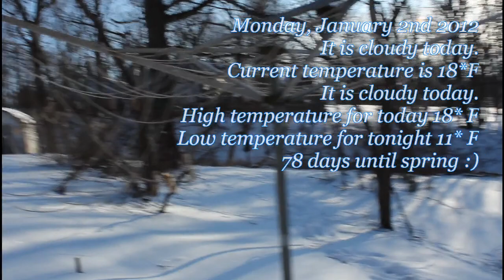Carroll Co IL Weather Share for January 14th 2012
Hi All,
I'm @Bemilive and this is my video weather report for Carroll Co, IL for Saturday, January 14th 2012 at about 3:00pm. It's 21*F and the wind chill at +13*F with the winds out of the SSE at 6mph and gust at 11mph out of the SW.
It is mostly sunny today.
High temperature for today 21* F
Low temperature for tonight 11* F
65 days until spring :)
OK, that's my weather report. By All

Artist: Oberhofer
Title: first days of october